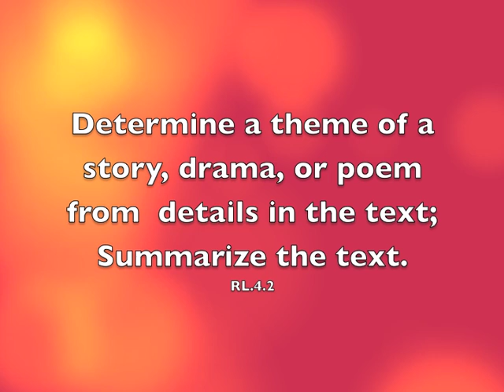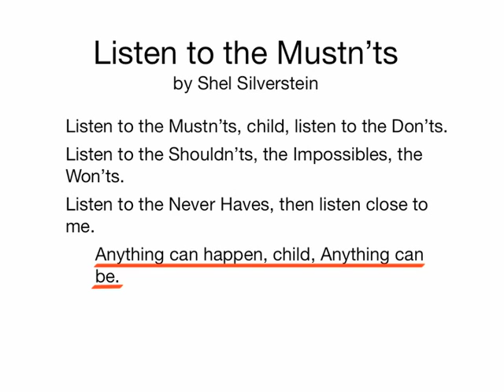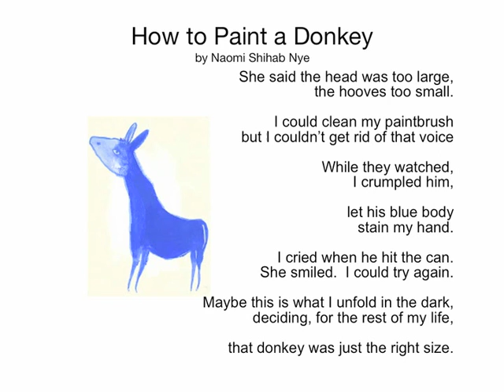eSpark Learning: Determining Theme Instructional Video (4.RL.2)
This eSpark Learning video aligns with Common Core Standard 4.RL.2: Determine a theme of a story, drama, or poem from details in the text; summarize the text.

This instructional video is only one component of eSpark's iPad-specific personalized learning system—there's more!  We streamline the best third-party apps, great educational practices and data collection into one delightful K-8 platform used to add engagement and highly differentiated Common Core aligned content to a variety of classroom settings such as early learning, 1:1 programs, intervention, Special Education and more.